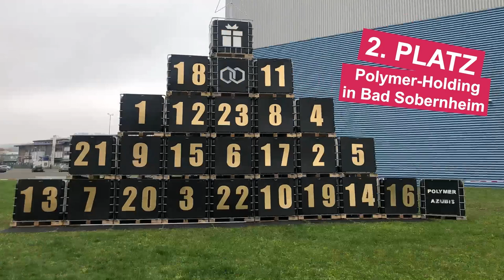ChemieAzubi: Die Gewinner:innen der ChemisTree & ScienceTree Competition 2022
🎄 Wir haben 75 ChemisTrees und ScienceTrees erhalten. Und ein MINT-iger Weihnachtsbaum war spektakulärer als der andere! Sei es mit farbigen Flammen, leuchtenden Indikator-Lösungen, explosiven Gasen, fluoreszierenden Chemikalien oder einer erleuchteten IBC-Tank-Pyramide…Die Jury-Sitzung war wirklich schwierig.
🏆 Im Video erfahrt ihr, wer gewonnen hat.

//Die Competition
Für die ChemisTreeCompetition haben wir alle MINT-Fans eingeladen, einen Weihnachtsbaum zu bauen. Erlaubt war dabei alles rund um den Weihnachtsbaum und mit Bezug zu MINT. Dei Formel war einfach: 🌲➕🧪🧬🔧 ➡ CHEMISTREE 🎄

//Glückwunsch und DANKE
💚👏 An alle, die ihre ChemisTrees und ScienceTrees eingereicht haben! Es war eine Freude, sie zu sehen. Die Jury-Sitzung war sehr schwierig.
Jeder Baum hatte etwas Besonderes; so viele Details und so viel Liebe zur Chemie.

Wir konnten leider nicht allen tollen Einsendungen gerecht werden, obwohl wir neben den drei Hauptgewinnen noch drei weitere Gewinne in der neuen Sonderkategorie "Azubis" geschaffen haben und noch kleine Preise für die weiteren Top10 ausgelobt haben. Mit so vilen tollen Trees haben wir nicht gerechnet.

Wir hoffen, dass ihr Spaß an der Challenge hattet und dass eure Kreation euch die Weihnachtszeit erhellt hat.

Bleibt MINT treu und lebt eure Leidenschaft für Chemie & Co auch in Zukunft!

🎄ChemisTrees & ScinceTrees im Video:
Albert-Einstein-Gymnasium, Berlin
Alex H., Dessau
Chemilytics, Goslar
Dr. Paul Lohmann, Emmerthal
Elanco, Bad Homburg
Hannah Arendt Gymnasium, Berlin
HEREAUS, Hanau
Hüttenes Albertus chemische Werke, Düsseldorf
IREKS, Kulmbach
Jason St., Rheinland-Pfalz
Kurfürst Balduin Gymnasium, Münstermaifeld
Nordmann Pharma, Uetersen
Schule am Limberg, Wallerfangen
Siebenpfeiffer-Gymnasium, Kusel
Pfizer, Freiburg
Polymer-Holding, Bad Sobernheim
Ricarda Huch Schule, Hannover
Realschule Plus, Idar-Oberstein
Ryan N., Raum Kaiserslautern
Ursulaschule, Osnabrück

//Credits
Video: Stefanie Lenze, Chemieverbände Rheinland-Pfalz (Konzept); Hannes, script communications (Schnitt)
Musik © divion / 123RF.com

Organisation Wettbewerb: ChemieAzubi Blog mit den Chemieverbände Rheinland-Pfalz, Chemie.BW, @HessenChemie, NORDOSTCHEMIE-Verbände, ChemieNord und Bayerische Chemieverbände